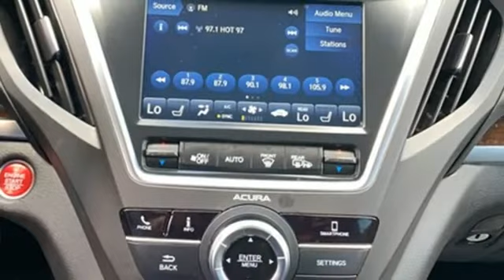Used 2019 Acura MDX Teaneck Englewood, NJ 64019A - SOLD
Year: 2019
Make: Acura
Model: MDX
Trim: 3.5L
Engine: 3.5L V6 SOHC i-VTEC 24V
Transmission: 9-Speed Automatic
Color: Black
Mileage: 31560
Stock #: 64019A
VIN: 5J8YD4H38KL036275
Priced below KBB Fair Purchase Price! Odometer is 3552 miles below market average! CARFAX One-Owner. Clean CARFAX. TEST DRIVE AT HOME! WE WILL BRING THE CAR TO YOU! within 5 miles, Leather. Black AWD 2019 Acura MDX 3.5L SH-AWD 3.5L V6 SOHC i-VTEC 24VbrbrbrHonda of Tenafly is New Jersey's First Honda dealership established in 1971. Family owned and operated for 48 years, we proudly serve all of New Jersey, New York, Connecticut, Pennsylvania and the entire world. * WE FINANCE * WE SHIP WORLDWIDE * Not all pre-owned vehicles come with 2 keys. Expect pre-owned vehicles to have minor nicks, chips. All prices plus tax, title, lic, and $779 documentary fee. Pre-owned internet prices exclude $995 Pre-delivery Service Inspection Fee.

Address:
28 County Road